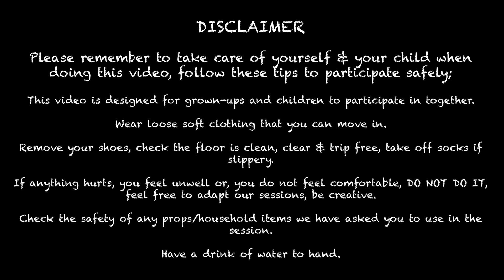Let's explore a Rainy Day (Makaton)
Let's explore a Rainy Day with Kath is a bite-sized creative dance video for children under 5 & their grown-ups with captions and Makaton.

Grab an umbrella, we are going to have some fun dancing in the rain. We'll be using our fingertips to give a rain massage, then putting up our umbrellas, making them twirl and swing, stomping and jumping in puddles.

Supported by Coventry City of Culture Trust